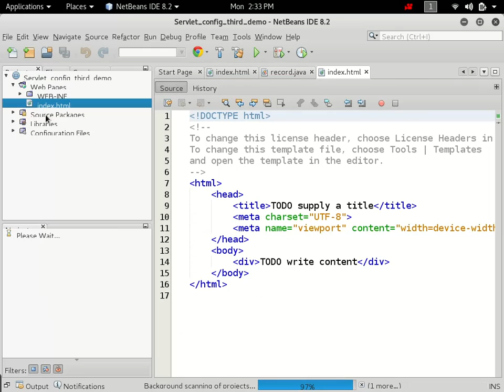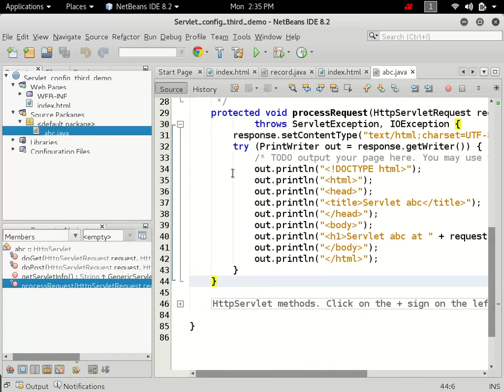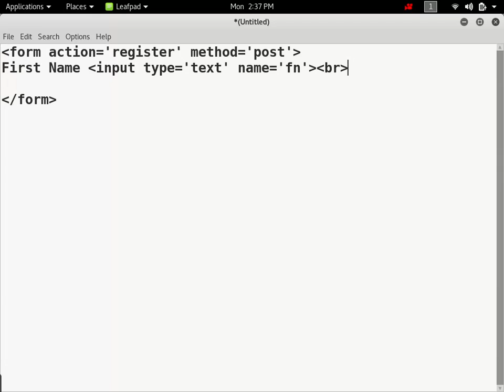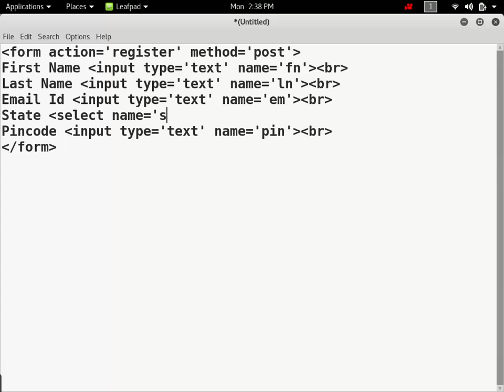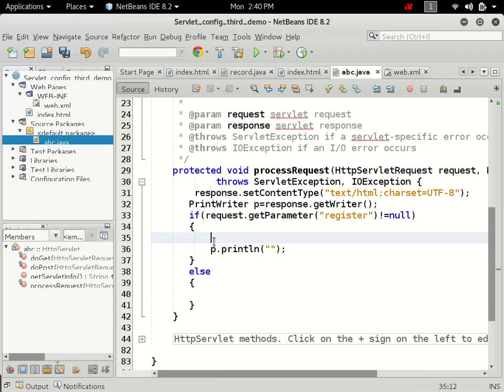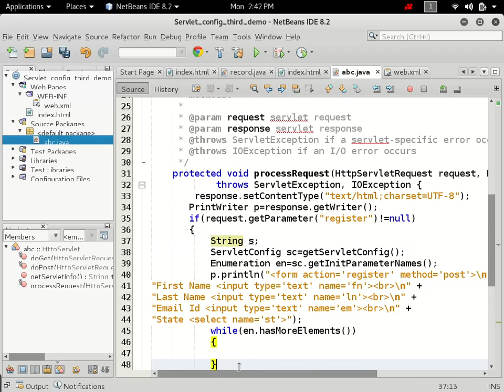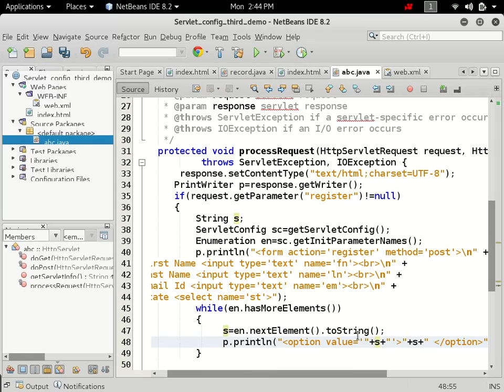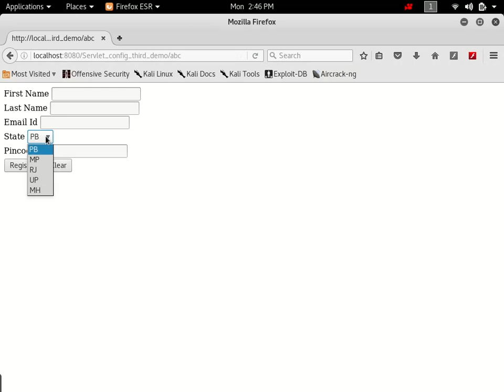Basic Servlet Config third Demo.....